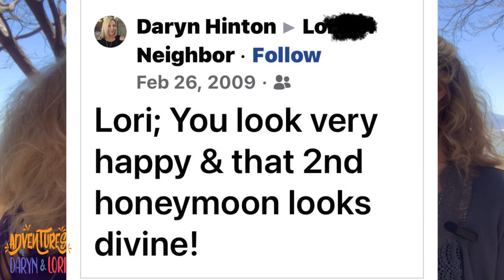Welcome! Unusual Beginning that started our friendship! INSIDE SCOOP: GET TO KNOW US//pre pilot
Get the inside scoop how Daryn & Lori met and became friends living in Mexico!